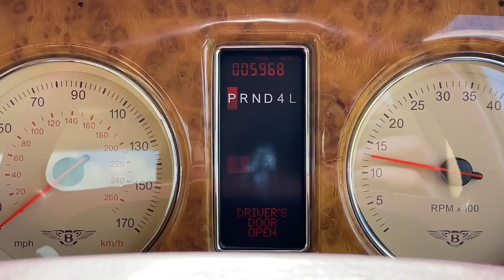1998 Bentley Arnage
Owned by husband and wife for over 23 years and under 6,000 miles from new.

GUIDE PRICE: Offered Without Reserve